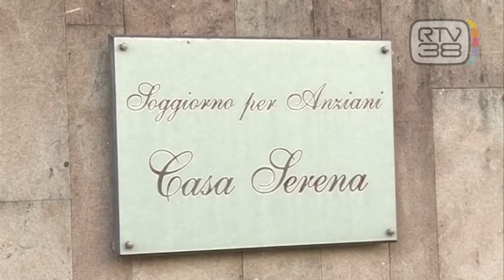RSA "CONTAGIATE", BOOM DI CASI A MEZZANA